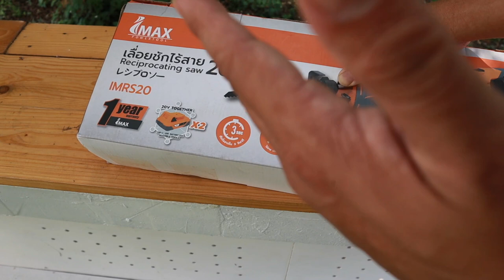รีวิว เลื่อยชักไฟฟ้าไร้สาย IMAX IMRS20 l T3B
เลื่อยชักไฟฟ้า เป็นอุปกรณ์ที่สะดวกมากโดยเฉพาะการตัดกิ่งไม้รอบๆบ้าน ผมเคยใช้แบบมีสายเลากสายไปทั่ว อ้อมไปอ้อมมา IMAX IMRS20 ออกแบบมาดีมากตรงหมุนได้ทั้งซ้าย-ขวา ผมชอบมากๆ ใช้ชุดมีแบตมา 2 ก้อนถูกว่าคุ้มมาก
สั่งได้จาก
📲 LINE : @imaxpowertool (มี @ ข้างหน้า)